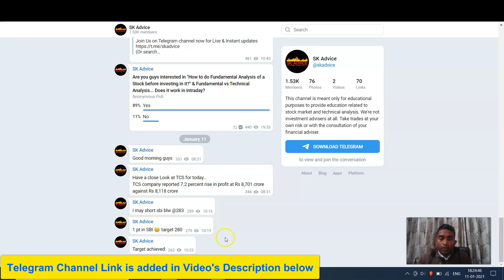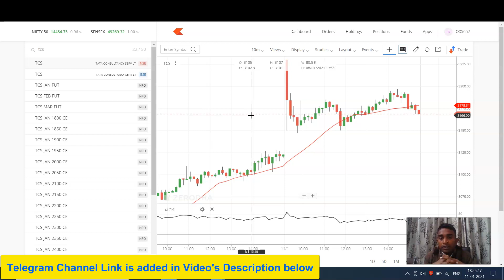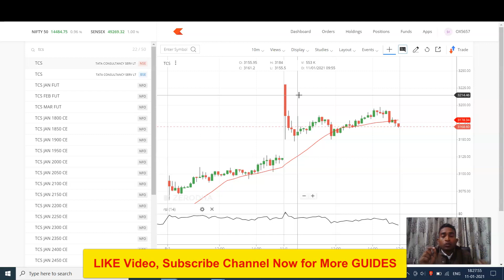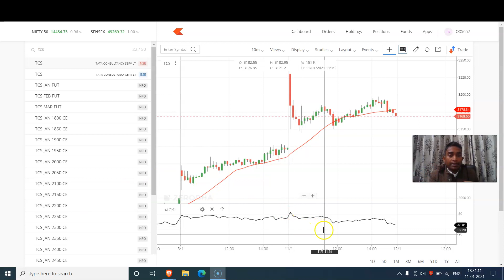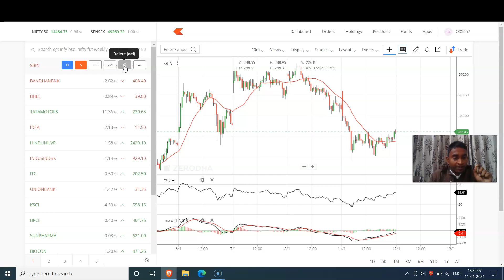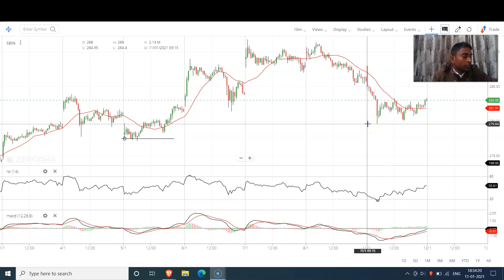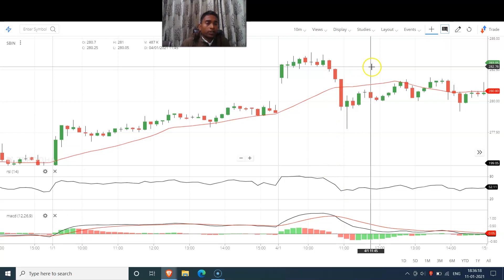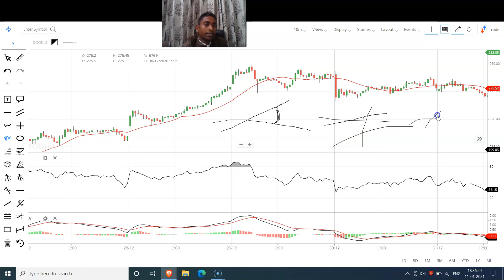#3 Intraday Trading Strategies (Hindi) | Best Intraday Trading Strategy For Beginners 2021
(Or search 'skadvice' on Telegram and Join us)

Open your trading account now in 10 minutes online (Zerodha)

Youll learn in this video;